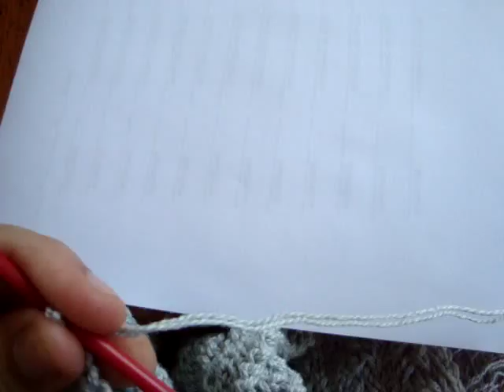Aula de Tricô Para Iniciantes :: Aula 14 Como Trabalhar o Último Ponto do Tricô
Passo a Passo de como trabalhar o ponto final da carreira. Depois de um arremate, uma barra, etc, não precisa  dar um super nó, sair criando uma forma de terminar este ultimo ponto. Basta seguir o vídeo.

😉📱 Conheça nosso aplicativo para celular. Busque por "Eu Amo Tricô", baixe o aplicativo e tenha todo o conteúdo do blog (receitas, vídeos, aulas, resenhas e aulas de tricô) na palma da sua mão, gratuitamente!

💌 Mande coisinhas pra mim:
Condomínio Ouro Vermelho 2, Km 7,6
Jardim Botânico, Brasília - DF, 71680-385